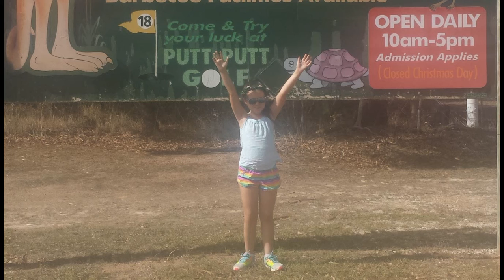Glen Forest Tourist Park Port Lincoln South Australia (Segway Hire)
Tookii suggests kids activities and in this video she is having fun riding Glen Forest segways at the Glen Forest Tourist Park just out of Port Lincoln South Australia. When looking into South Australian tourism you can't go past this unique opportunity to get those snapshots of the kids riding segways and hand feeding the animals.

This video was created for and features in the blog post Glen Forest Segways.

Tookii is a blogger about things to do with kids. She shares ideas for kids and parents such as experiences, products and activities for kids. Tookii on YouTube is an ideas channel using videos by kids (mainly Tookii) and videos for kids and parents to inspire your original ideas of things to do with kids, your kids.

TRANSCRIPTION
Tookii Voiceover: Today we're just out of Port Lincoln in South Australia, We're at The Glen Forest Tourist Park and at The Glen Forest Tourist Park you can hire some Segways and that's what we decided to do this day and we had fun.
Tookii Voiceover: First of all you've got to go in the training area and you've got to practice in turtle mode until you feel comfortable.
Tookii Voiceover: The girl that was teaching us was really good.
Tookii Voiceover: Then you get to take a tour all around the vineyards.
Tookii Voiceover: The ride a Segway you need to lean forward to go forward and to go backwards you need to lean back which is scary. It takes a bit to get used to but it's good fun once you do.
Tookii Voiceover: And while you're there why not visit all the animals. Glen Forest Tourist Park has lots of animals.